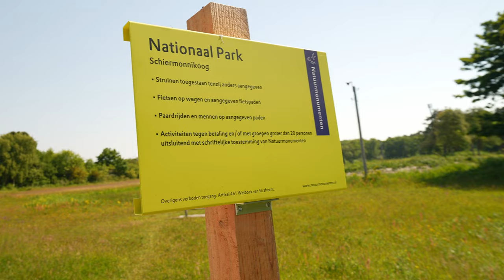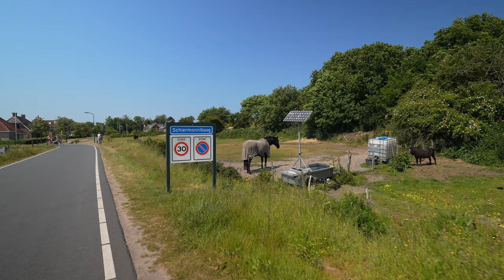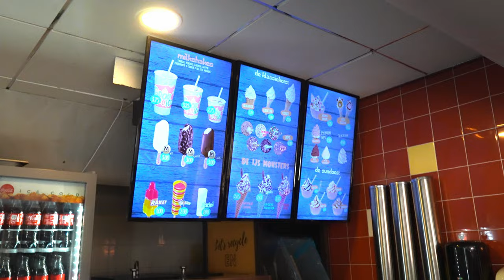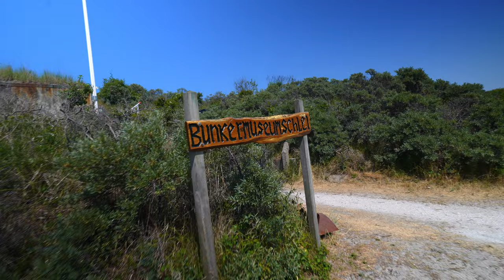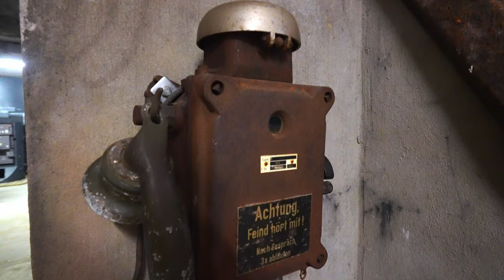Riding All Over Schiermonnikoog, in the West Frisian Islands | Amsterdam Travel Vlog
We loved our visit to Schiermonnikoog, one of the Dutch Frisian Islands that sit off the country's west coast. We took our rental bikes (E-BIKES) all over the island to see what sites we could. In this video we visit the vast beaches, meandering bikes paths and the very interesting "Bunker Museum" that was originally a World War 2 era German lookout bunker.

Thanks for joining us in Schiermonnikoog, if you haven't seen part one, you can check it out here:

✼ ABOUT US ✼
We are Nate and Katrina, two American expats living in Amsterdam, The Netherlands and traveling as much as we can to see what there is to see!

We balance a busy career and grad school while we explore Europe and beyond. We would love to visit every country in Europe while we live here, and definitely keep a list of our global “must visit” destinations.